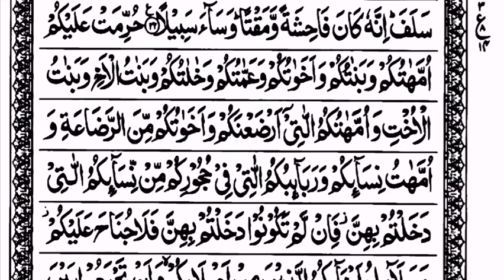15 line Quran surah An Nisa zuj para 4 page 20 by Abdul Rahman Al-Sudais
Jazakallahu Khair
to everyone.